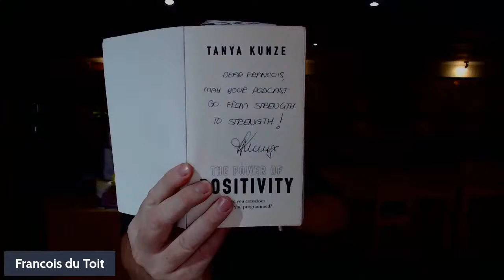7 books that will impact your life - S2E13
Whether you read books or you listen to audiobooks, they are the way we learn, share, become enlightened, gain new insights, and ultimately grow through the conversations we have on the back of our newfound knowledge and the things we implement into our lives.

In today's episode, we share 7 books that will positively impact your life.

Learn more about PROpulsion Pro

Attribution